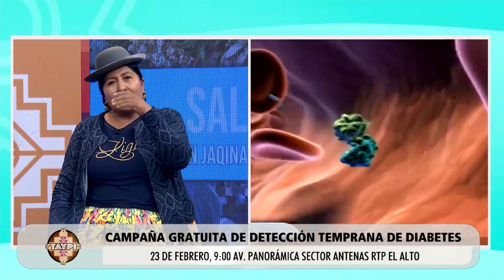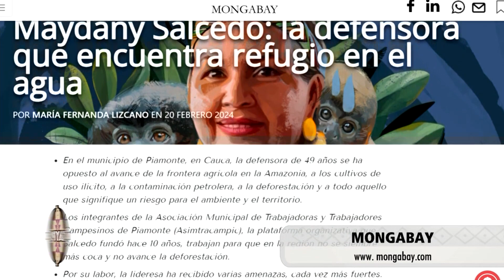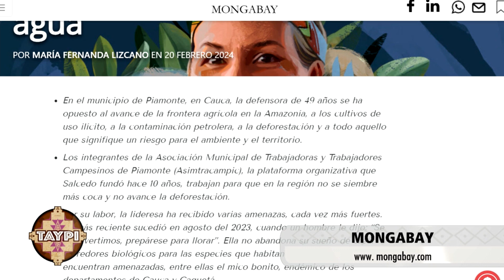Alianza rural urbana por una alimentación digna, Plataforma Agrobolsas Surtidas